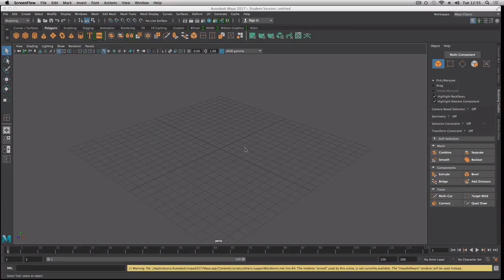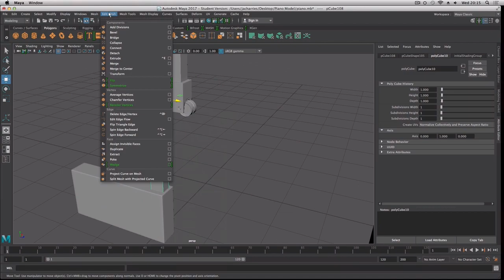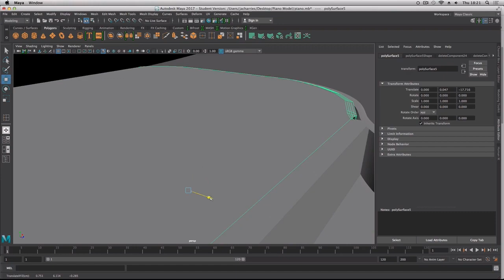Piano Model Timelapse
Modelled in Maya.